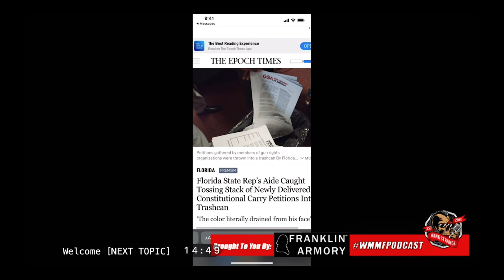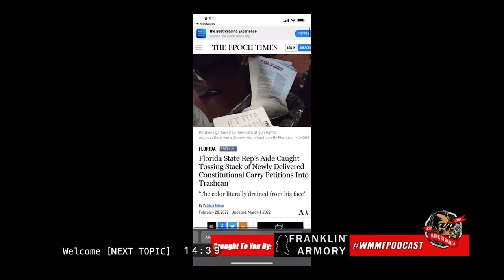🤨 Thrown In Trash! Florida GOA Talks Constitutional Carry Petitions Tossed Out!